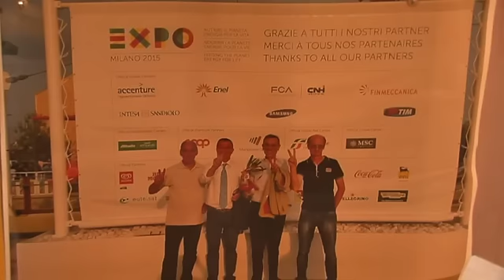Gavirate (VA) Piccantissima - Breme (PV) Cipolla rossa di Breme